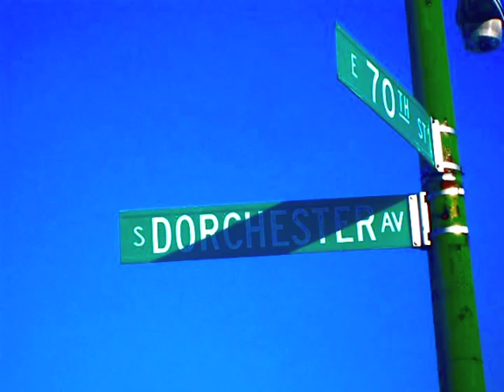STEADY MOBBIN (COVER) DIRECTED BY DA BEAST ZOLAND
STEADY MOBBIN DIRECTED BY DA BEAST ZOLAND